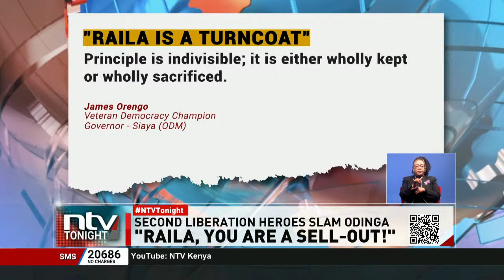"Raila, you are a sell-out!"; Azimio leader accused of betrayal